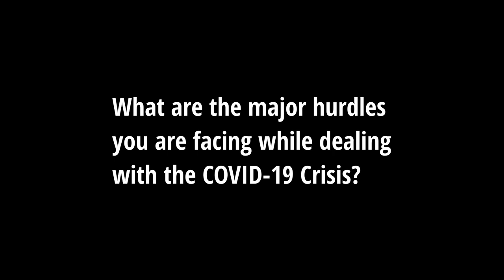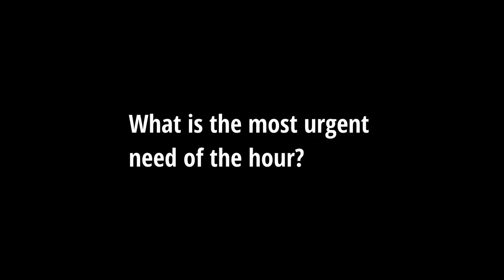Dr Priyadarsh - how rural Chhattisgarh is coping with COVID second wave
Dr. Priyadarsh describes the most urgent needs he has observed during the COVID crisis in rural Chhattisgarh and how SOCHARA is utilizing AID donations to help those impacted by COVID.